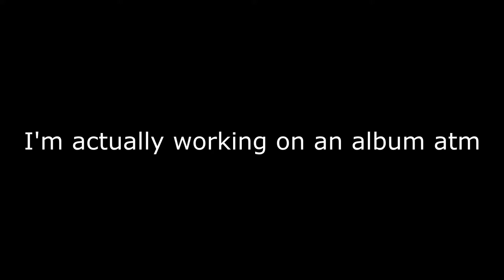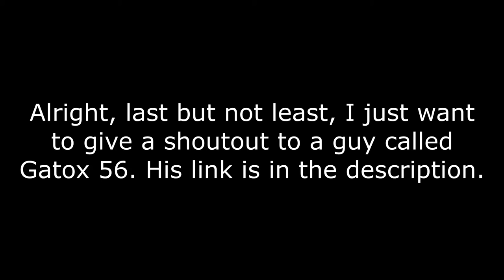Update video, cause we all love those :^)